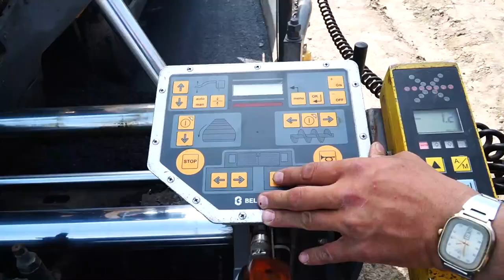Nowa nawierzchnia na ulicy Zielonej w Białej Podlaskiej